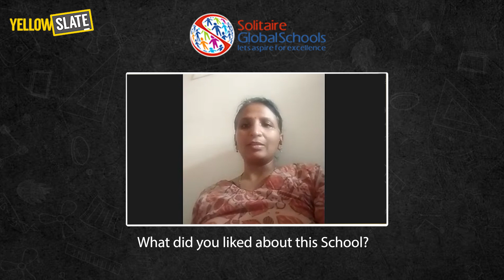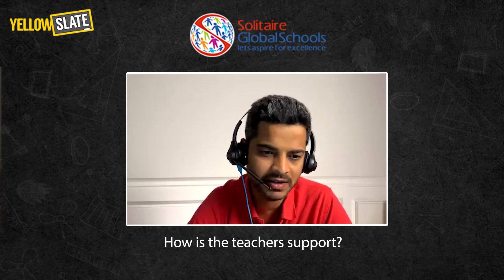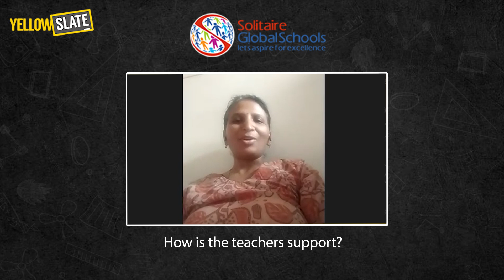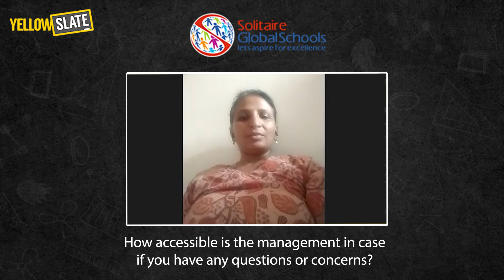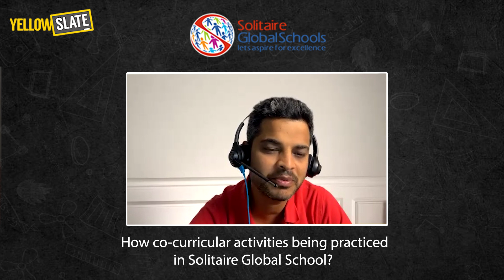Solitaire Global School Review| Parent Interview| Yellow Slate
Are you a parent with experiences to share?

Your insights as a parent are valuable!  Help other families make informed decisions by contributing to our Parent Reviews and School Reviews.

City : Hyderabad

Together, we can create a helpful resource for all parents!

Thinking about schools for your child in Hyderabad? Want to know what it’s really like at Solitaire Global School? Check out our video where Mrs. Nishitha shares her experience at Solitaire Global School.

We talk about everything from the school’s activities and teaching to how involved parents are. Get tips on choosing the right school for your kid and see if Solitaire is a good fit for your family.

🕒 Timestamps:

0:00 - Introduction to Solitaire Global School & Parent Reviews
0:14 - Why Solitaire Global School was chosen
1:24 - Review of activities and curriculum
2:01 - Challenges with the IGCSE curriculum
2:40 - Feedback on teaching methods
3:25 - Accessibility of the school management at Solitaire
4:43 - Balancing academics and co-curricular activities

👉 What You'll Learn:

The practicality of school management and parent-teacher communication.
Insights into the school's extracurricular offerings and how they're valued.
Parental perspective on the school's academic and creative teaching methods.

🏫 Whether you are local to Hyderabad or considering a move, this review provides useful information to help you understand what Solitaire Global School offers to its students and parents.